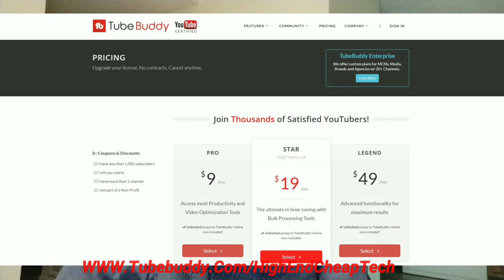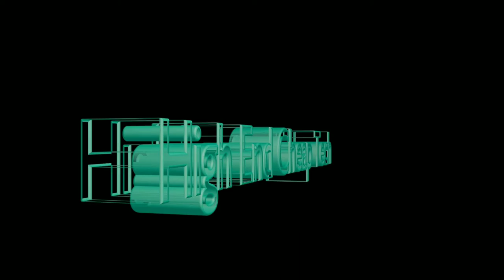Why We Did A Live Stream Last Night - Streamlabs Mobile App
In this video we discuss why we did the live stream using Steamlabs Mobile App and what it means to the average YouTuber on a budget. Please watch the whole thing folks! This video was shot on the Xiaomi MiA2 and edited on the MiA2 phone in PowerDirector Pro. If you are a creator look at the description below and check out tubeBuddy if you have not tried it yet!

Videos or Links mentioned in this video:
The Xiaomi MiA2
MPow Selfie Stick/Tripod